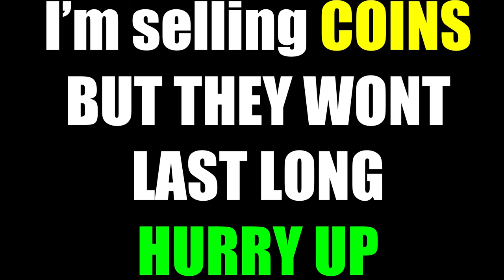OPENING PACKS UNTIL I GET CURRY….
so we can talk! My username is Woo#5488.